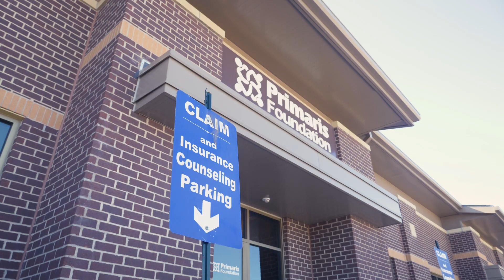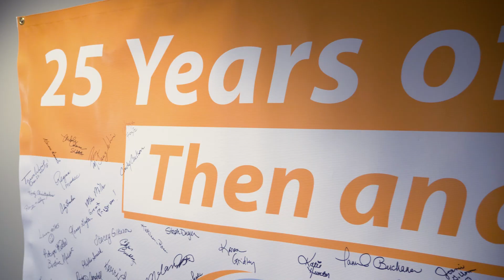CLAIM - Free, unbiased information about Medicare to Missourians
CLAIM is the Missouri State Health Insurance Assistance Program. Trained counselors provide free, unbiased advocacy, education and assistance to people with Medicare and those who help them to make informed decisions about Medicare and related health insurance needs.

Open enrollment for Medicare Part D and Medicare Advantage plans is October 15th-December 7. To find an enrollment event or center near you,